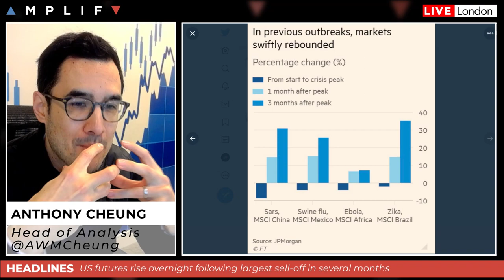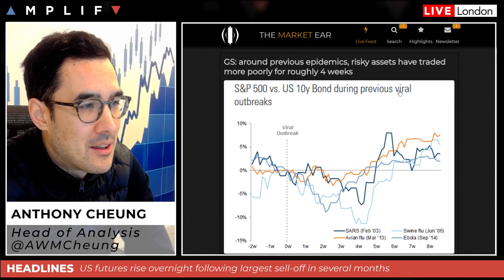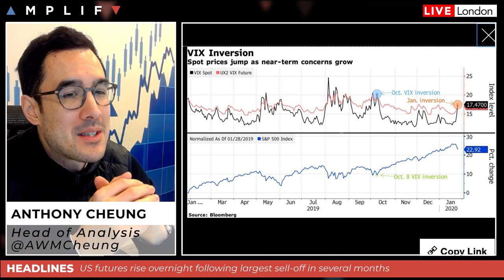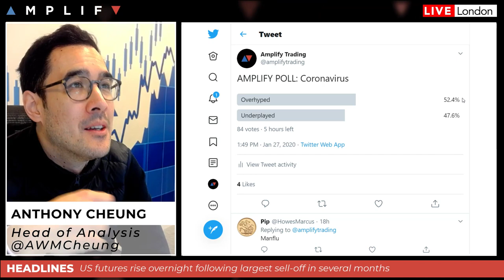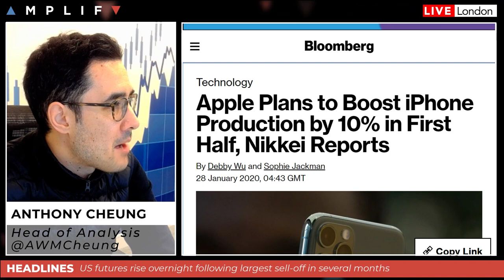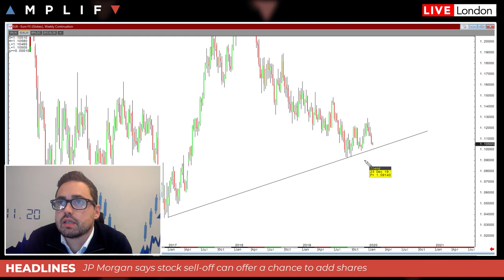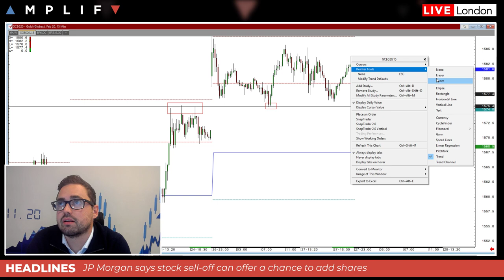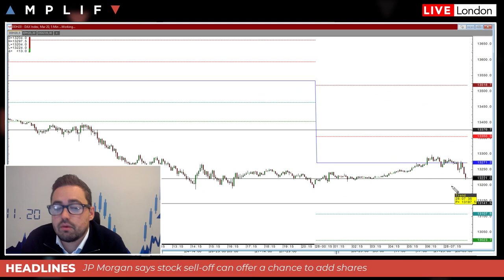US Futures Rise Overnight After Losses On Wall Street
- Overview of market sentiment at the European open (00:00)
- Update on Coronavirus and what big banks are saying about the potential impact (4:15)
- SAP raises 2020 forecast and Apple plans to boost iPhone production (14:20)
- Review of the calendar highlights for the session ahead (16:10)
- Technical review of the charts from Sam North (18:32)